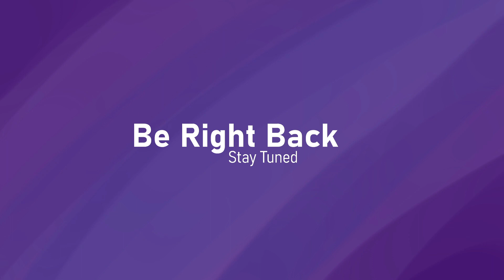Learning to fly again. Maybe. Hopefully.